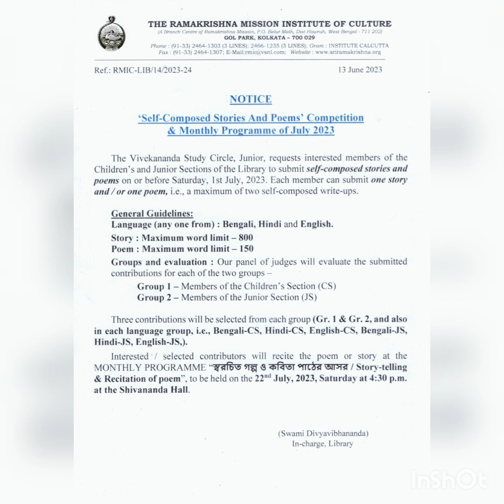"Self composed stories and poems competition " - Vivekananda Study Circle Junior of RMIC Library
An honour for @rajrupac Rajrupa Chakravarty ,the founder member of Cygnus Centre of Excellence to be amidst the panel of judges to evaluate "Self composed stories and poems competition " arranged by Vivekananda Study Circle Junior of Ramkrishna Mission Institute of Culture Library‎ @RMICGolpark

The parameters were : word count, subject and originality , grammar and spelling presentation and judge's discretion.

It is an honour to be requested by Anupam Moharaj to judge this event and along with advance intimation about upcoming events from July to September by Vivekananda Study Circle Junior.